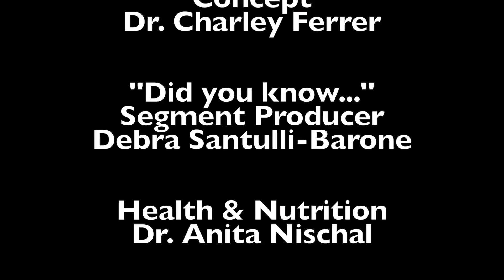Other people's reaction to YOUR cancer diagnosis.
It's amazing how others react to your cancer diagnosis. Some friends and family get closer, others leave. Join Dr. Charley Ferrer, Founder of Cancer Tamer as she discusses what can you do to help you during this time?